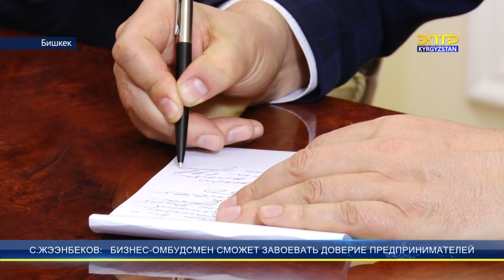С.Жээнбеков: бизнес-омбудсмен сможет завоевать доверие предпринимателей